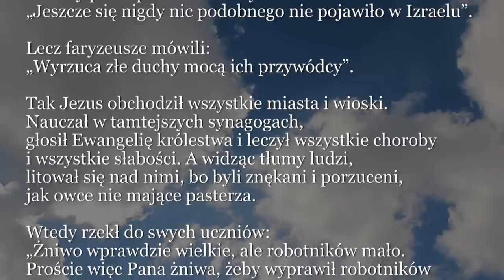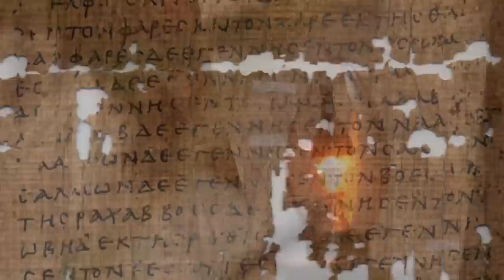Dobra Nowina na dziś | 9 lipca - Wtrorek, XIV tyg. zwykłego